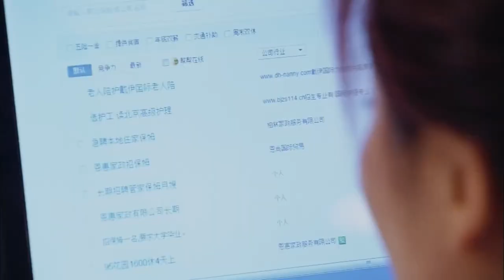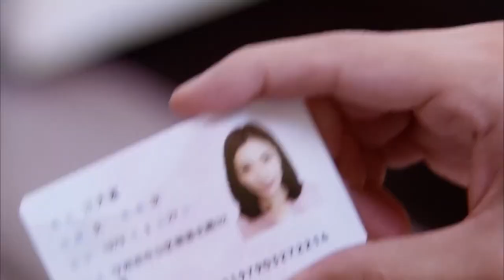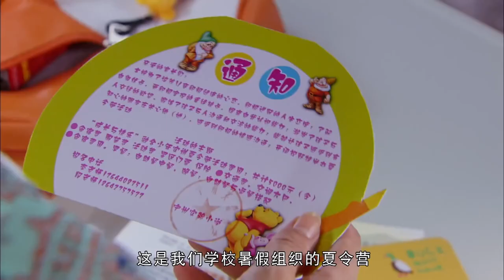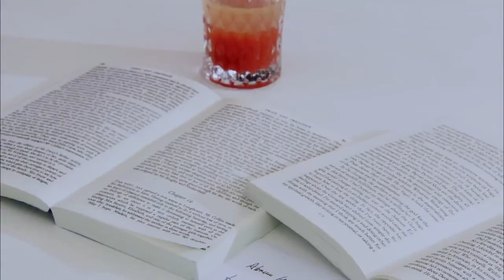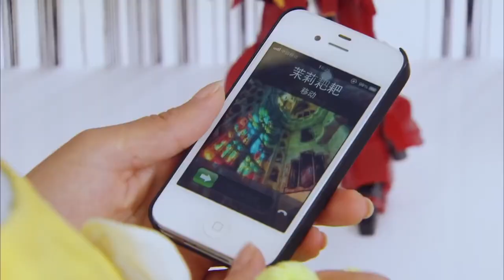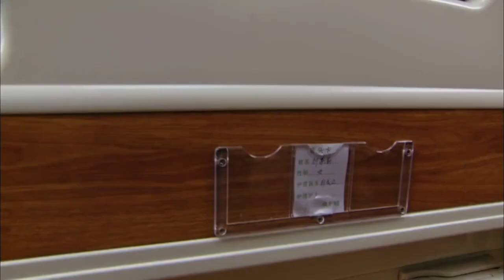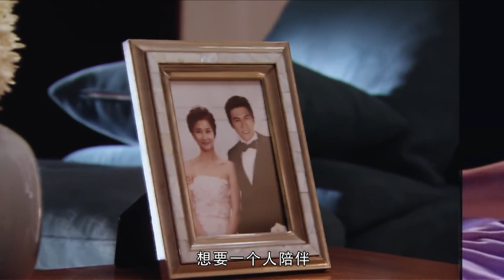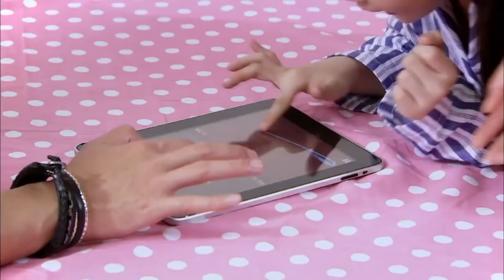【Full Movie Version】前妻刚离婚就被年轻富少追求者，前夫吃醋，两男人话不投机打起来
电视剧：幸福从天而降